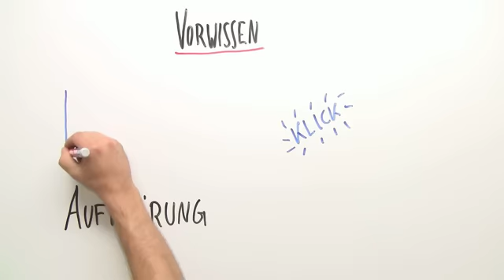Das bürgerliche Trauerspiel | Deutsch | Literatur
In diesem Video geht es um die dramatische Gattung des bürgerlichen Trauerspiels. Ihr werdet etwas über diese Gattung, Aristoteles, Lessing und das Drama erfahren. Zudem lernt ihr etwas über die Ursprünge und die Charakteristika eines Dramas mit tragischer Handlung. Viel Freude beim Erlernen des Theaterkonzepts!

Dieses Video gehört zu: Deutsch | Literatur | Dramatik